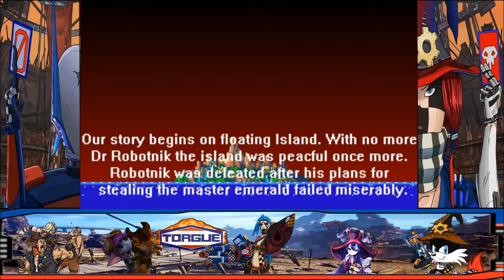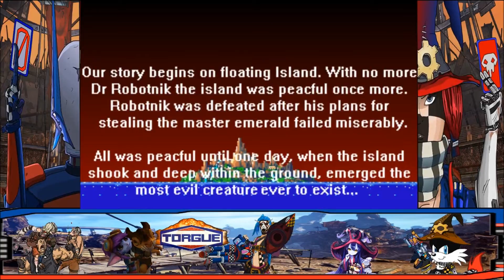Sonic: Fan Games/Hacks 45: ChaoS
(These are my simple game play videos)
(I can and will remove specific videos if its necessary/requested)

Name: ChaoS
Credit: Davie Slam
Release Date: Possibly 2000

01:39 Chapter One: Evil Has Awakened...
07:53 Chapter Two: Engine Trouble
10:27 Boss 1
13:44 Chapter Three: Hill Top Sonic
17:08 Boss 2
21:21 Chapter Four: Sonic Underground
25:08 Boss 3
27:48 Chapter Five: Aqua Tails
31:30 Boss 4
32:58 Chapter Six: Casino Chaos
35:57 End

NOTES: A sadly unfinished game where ChaoS rules over all!

(PASSWORDS)
1
2
3
4
5
6